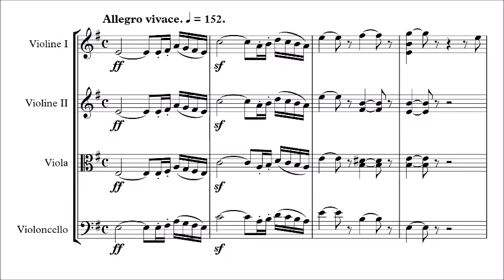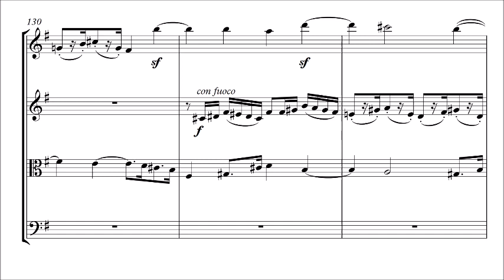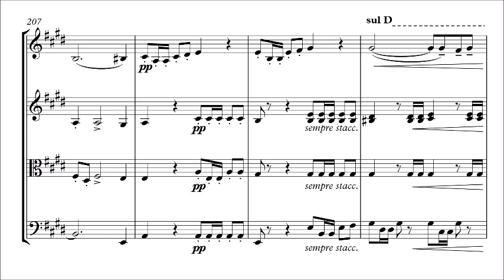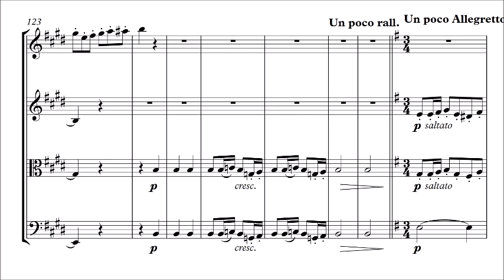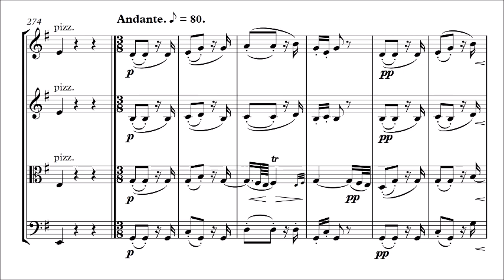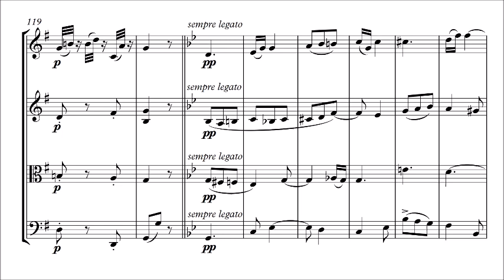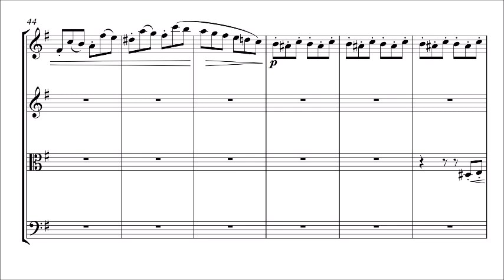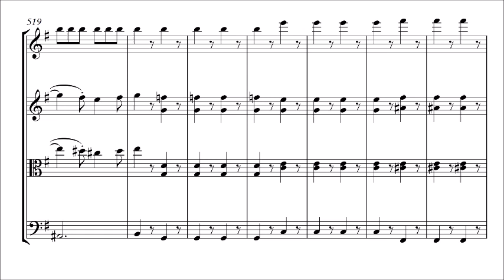Ernst Friedrich Richter | String Quartet No. 1, Op. 25 | Audio Simulation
Ernst Friedrich Richter (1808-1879), String Quartet No. 1, Op. 25 in e Minor. Audio Simulation.

I. Allegro vivace 00:02
II. Un poco Allegretto 08:26
III. Andante 15:09
IV. Presto 22:50